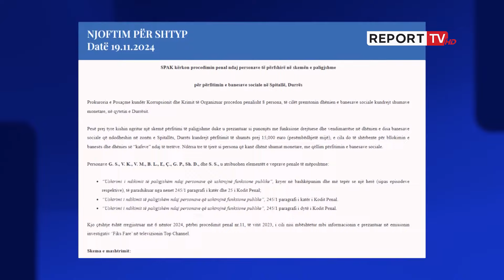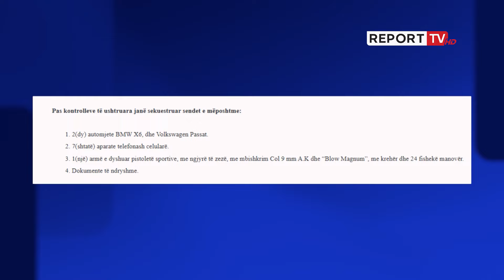Premtonin banesa sociale në Spitallë kundrejt shumave deri në 15 mijë euro, SPAK zbardh skemën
SPAK ka zbuluar një skemë mashtrimi të 8 personave të cilët premtonin dhënien e banesave sociale kundrejt shumave monetare, në qytetin e Durrësit. Merrnin deri në 15 mijë euro ryshfet për 'kafe', duke premtuar banesa sociale, 2 prej të dyshuarve nuk gjenden. Ja se si funksiononte skema, zbardhet nga përgjimet e mesazheve